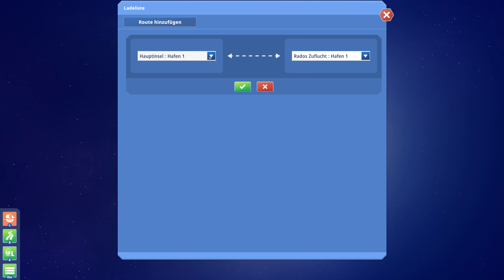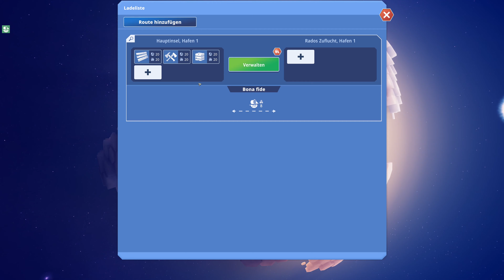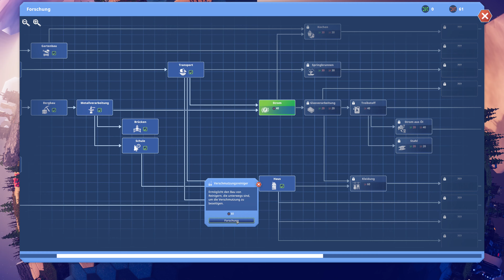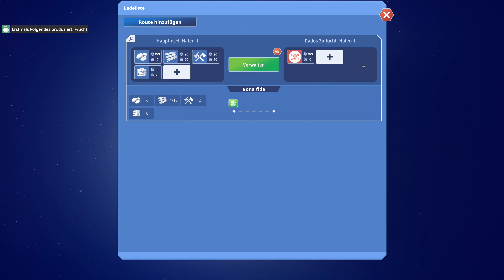Befor we leave 2 - erste Expansion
Mein Let´s Play zum Early access von  Before we leave von Balanced Monkey Games.

Before We Leave lässt dich in deiner eigenen gemütlichen Ecke des Universums gewaltfrei Städte errichten. Entdecke und errichte die Zivilisation neu. Erstelle ein logistisches Netzwerk aus zahlreichen Planeten. Überwinde uralte Herausforderungen und wehre dich gegen hungrige Welt...

Mein PC:

32 Gb Ram
Xenyx Q802 Mischpult